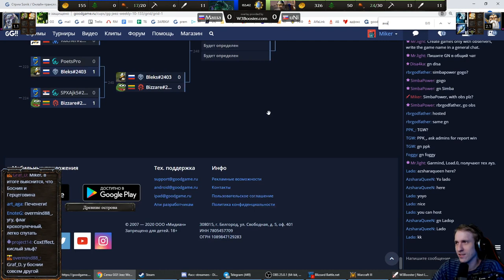МАША (UD) vs UNI (HU) GG!! Jeez weekly #10 Miker